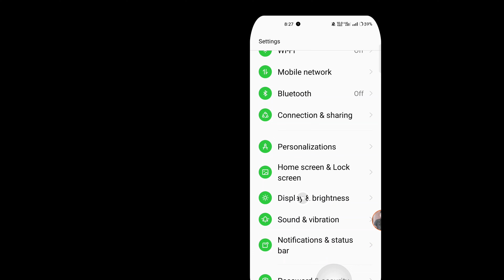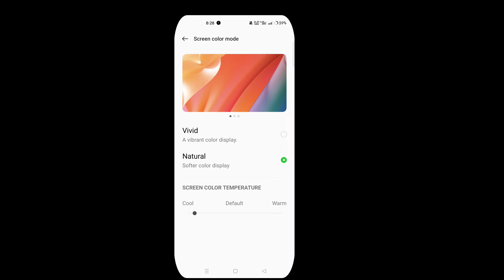মোবাইলের স্কিনের কালার পরিবর্তন করুন | how to change mobile screen color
মোবাইলের স্ক্রিনের কালার পরিবর্তন করতে পারবেন খুবই সহজে আজকে ভিডিওটি দেখার মাধ্যমে
আশা করি ভিডিওটি দেখে নতুন কিছু শিখতে পারবেন

🌚 Colour : Md. Nasim